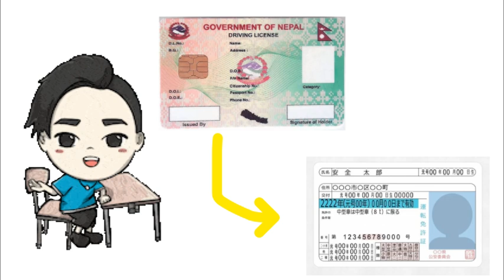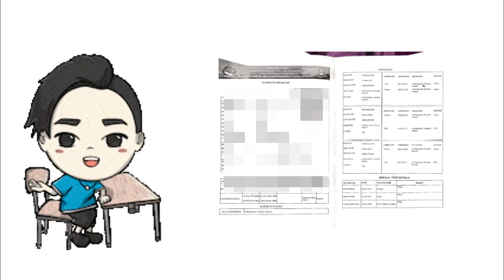How to change Nepali licenses to Japanese licenses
If you are looking for other process to make Japanese licenses then you may check my previous video